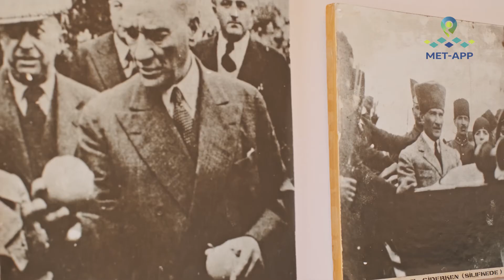ATATÜRK HAUS UND ETHNOGRAPHIE MUSEUM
Das Haus, in dem Atatürk während seines Besuchs in Silifke in eintausendneunhundertfünfundzwanzig Jahren wohnte: Atatürk-Haus. Der Ort, der in den folgenden Jahren als Ethnographiemuseum eröffnet wurde, zeigt viele wertvolle Gegenstände von Atatürk. Schlafzimmer, Geschirr, Pistole, Dokumente und Gemälde mit seinem Namen… Ein riesiges Denkmal, das die Erinnerung an den großen Führer widerspiegelt: Atatürk-Haus und Ethnographisches Museum...